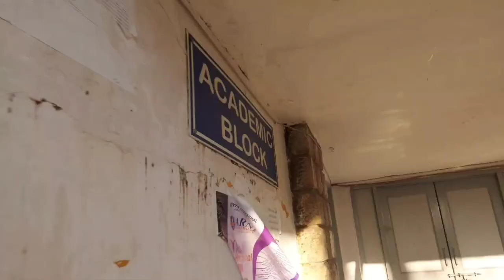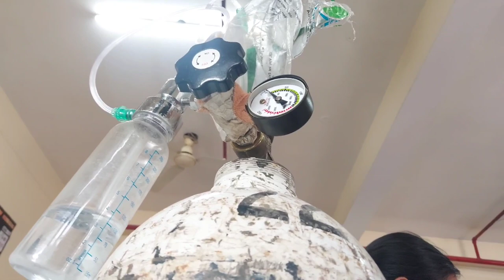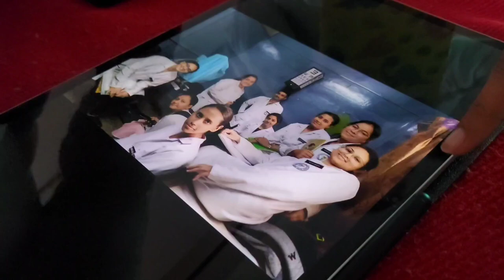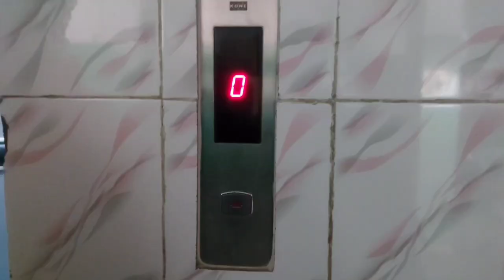vlog - 9 // Exposed // Result out 🤩 // Dr. RKGMC // Hamirpur // Mbbs life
@KajalGupta-gn8kp @vlogging @medico @mbbslife @result out @exposed @fun @Dr. RKGMC hamirpur @Hamirpur @medical college